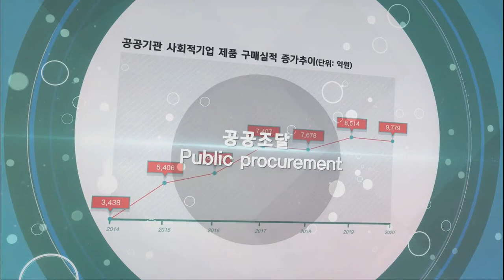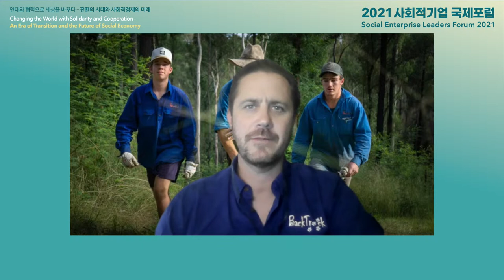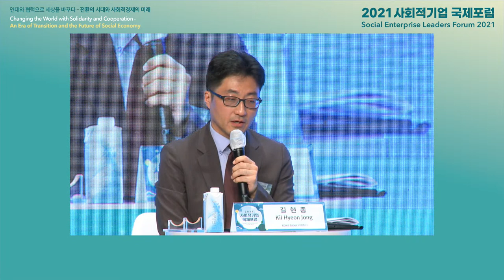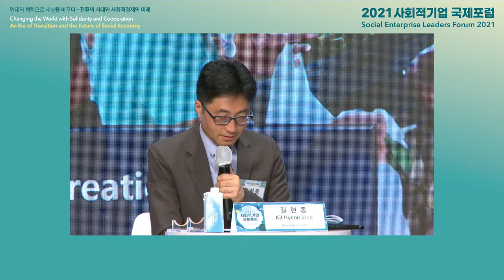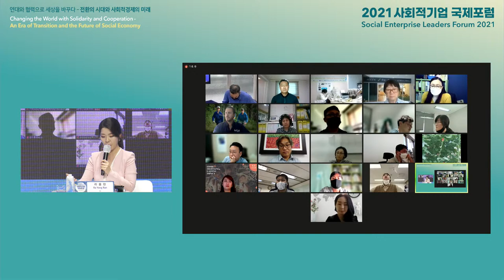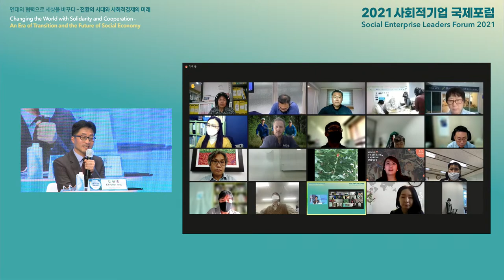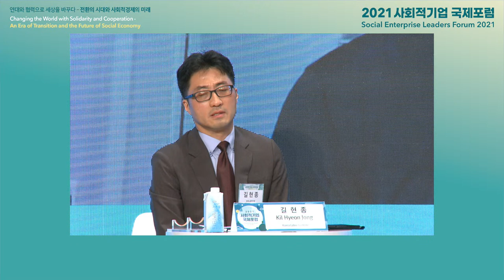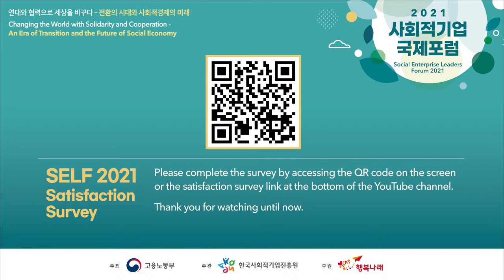[ENG-Day2] Social Enterprise Leaders Forum 2021 - Talk concert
Changing the World with Solidarity and Cooperation
– An Era of Transition and the Future of Social Economy
Day1) October 13(Wed) 2021, 14:00~17:10 (KST)

Stories of social enterprises of overcoming crisis
through solidarity and cooperation
Day2) October 14(Thu) 2021, 14:00~15:50 (KST)

Download the presentation materials and find more details
on the 2021 SELF website.

*Satisfaction Survey on the Social Enterprise Leaders Forum 2021